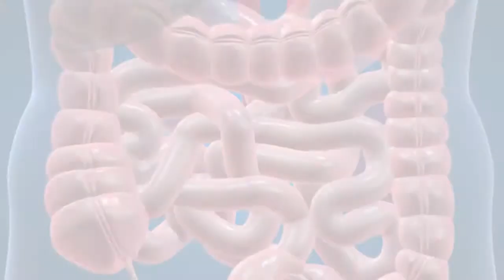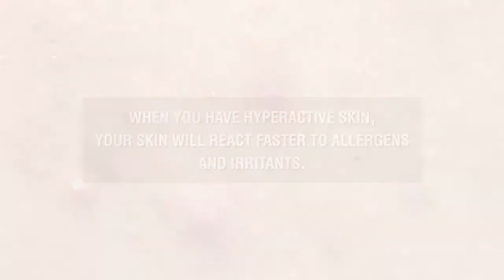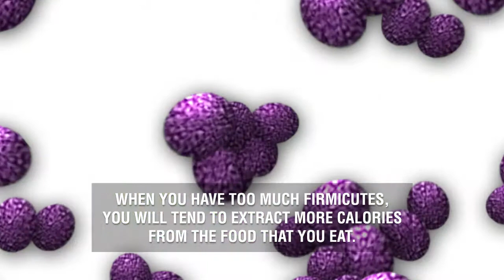How Your Gut Affects Your Brain, Your Skin, and Your Weight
Dr. Ted Achacoso, a European Double Board Certified and Anti-aging Medicine specialist tells us more about our gut, and how its condition affects our weight, skin, and brain.